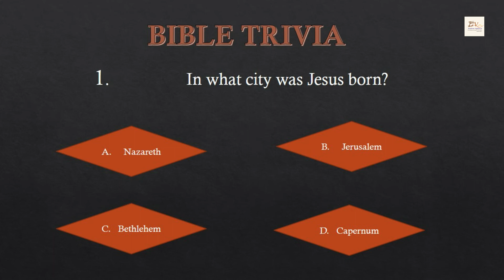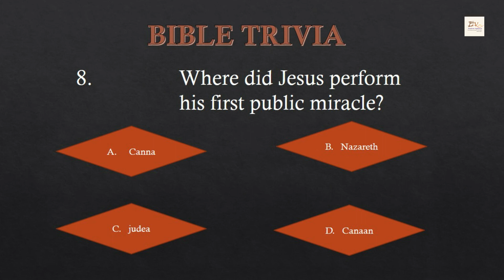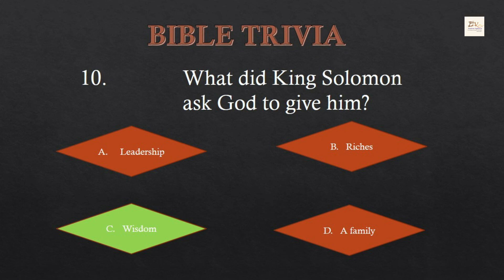Bible quiz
10 questions with responses Bible quiz